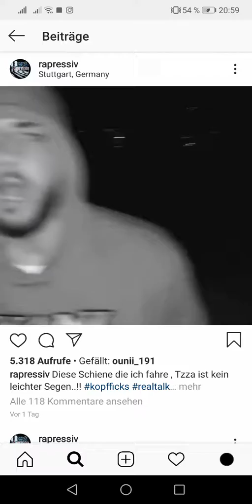Newcomer rapressiv aus Stuttgart mit einem Realtak